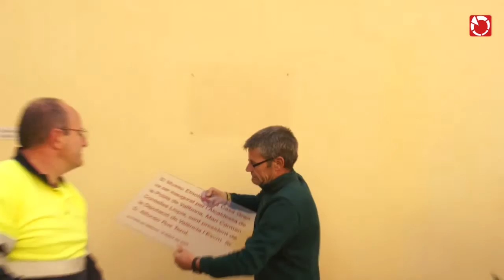Retirada de plaques d'Alfonso Rus i Rafael Blasco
L’equip de govern de la Pobla de Vallbona retira dues plaques commemoratives en què es feia menció a Rafael Blasco i Alfonso Rus